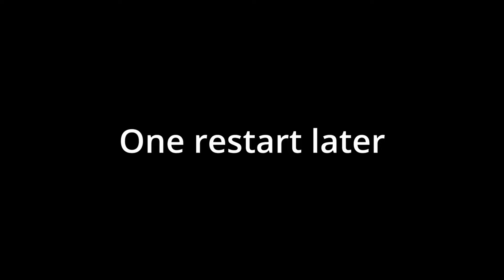TREMORS: JUMP YOU PIZZA SHEET!